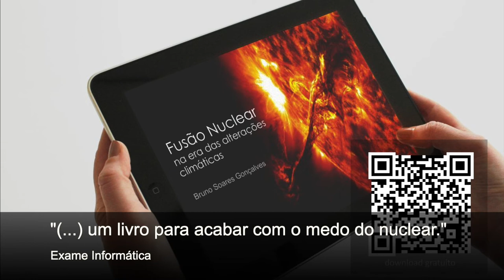Fusão nuclear na era das alterações climáticas - trailer do livro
O livro "Fusão nuclear na era das alterações climáticas" de Bruno Soares Gonçalves, aborda o contributo da energia eléctrica no combate às alterações climáticas e a forma como a energia nuclear (fissão e fusão) poderão contribuir.
Este livro é um complemento às minhas palestras e um elemento adicional de informação para professores, alunos e público em geral. Como sempre terei todo o prazer em complementar a sua leitura com palestras e discussões sobre energia, sobre o nuclear em geral e sobre a fusão nuclear em particular. Aos potenciais interessados: não hesitem em contactar-me! Até lá desejo uma agradável leitura.